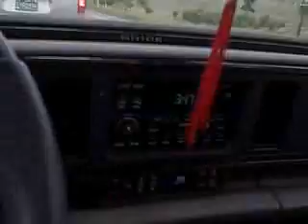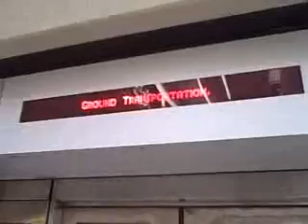The kid and I visit UT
Our one day trip to Austin when he was a sophomore, to look at UT. 6-08